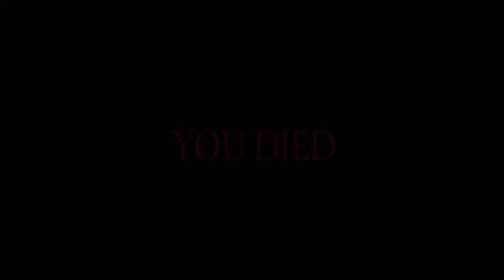You Dead 2